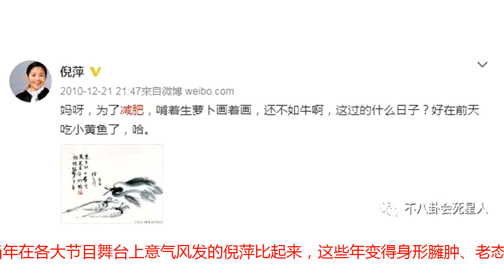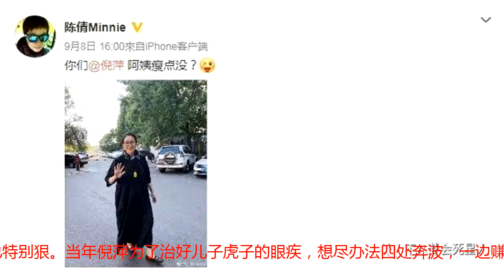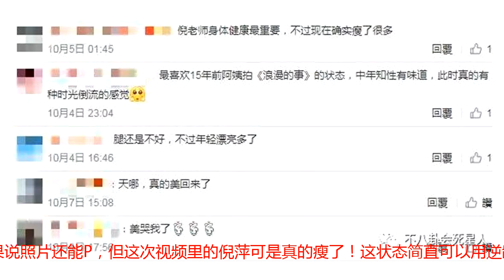59岁倪萍瘦身成功，曾身形臃肿显老态，今网友大赞美回十年前！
国庆假期刚刚结束，不知道尽情吃喝玩乐的各位有没有长胖呢？反正小8是胖了. 不过小8却发现有个女星竟然悄悄地瘦了，整个人颜值飙升的节奏！大家能认出来这是谁吗？这是瘦下来后的倪萍啊！就在国庆假期期间，倪萍的助理发了个小视频，视频中的倪萍面带微笑地从容步行着，据助理透露这是要去看电影。倪萍去看的是哪部电影小8是猜不到了，小8只知道她比起之前也瘦太多了吧！整个人的气质都不一样了！网友也是纷纷惊叹倪萍瘦了，简直是美回了十年前！要知道最近几年来，关于倪萍发福、身形走样的新闻从未间断。站在汪涵身边，倪萍的身板简直有两个汪涵这么大。不仅如此，腿脚不好的她主持节目时也常常需要坐着。走路也需要人搀扶，比如她去录制《天天向上》，下几步台阶需要汪涵和曹颖两人共同搀扶着。录制《朗读者》，由董卿把她搀扶到前台，即使在平坦的舞台中央，也让担心她能否独立站立一段时间。平时就更不用说了，像太后出巡似的由两个工作人员搀扶支撑着。和当年在各大节目舞台上意气风发的倪萍比起来，这些年变得身形臃肿、老态毕现的她实在让人不敢认，要知道她今年也才59啊！但她老态龙钟的样子却堪比七八十岁的老太太。除了身材的走样，岁月对倪萍下手